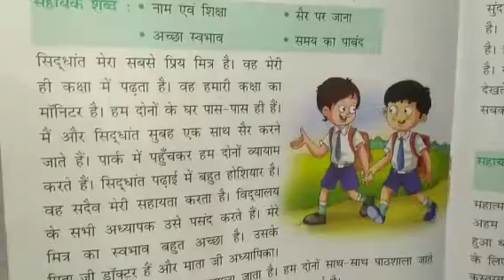Hindi || class 3 || revision of worksheets